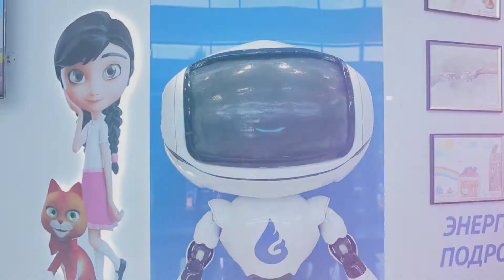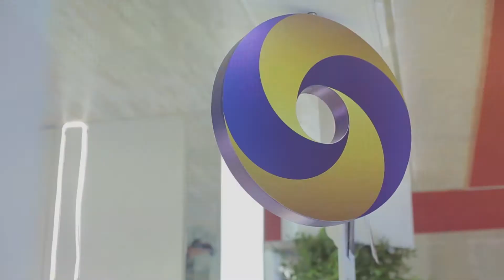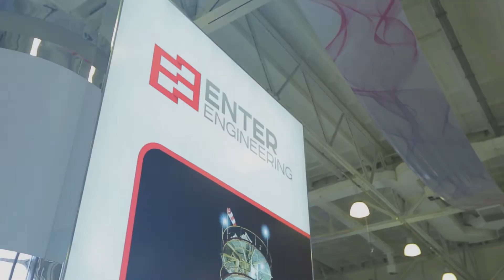22-я Международная выставка «Нефть и Газ Узбекистана – OGU 2018»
Самое масштабное в Узбекистане международное отраслевое событие «Нефть и газ Узбекистана – OGU 2018» состоялось 16 – 18 мая 2018 года в НВК «Узэкспоцентр». Мероприятие проходит под патронажем Кабинета Министров РУз и поддержке АО «Узбекнефтегаз». Организатор выставки – Международная выставочная компания Iteca Exhibitions (ITE Uzbekistan®) и ее партнер- группы компаний ITE.